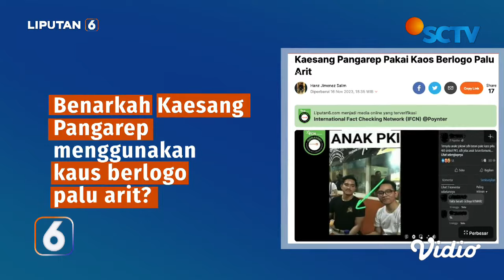Cek Fakta: Beredar Foto Kaesang Pangarep Pakai Kaos Berlogo Palu Arit, Benarkah? | Liputan 6